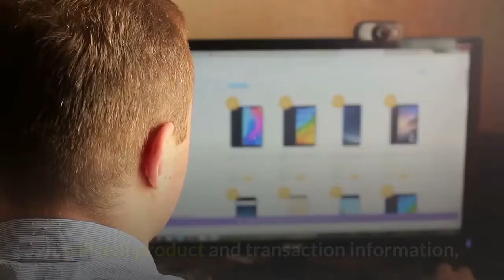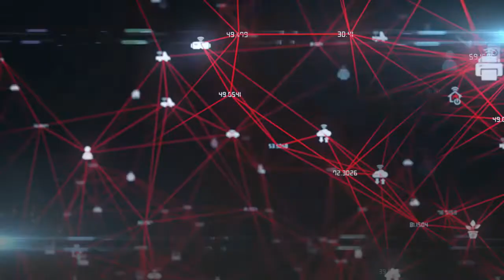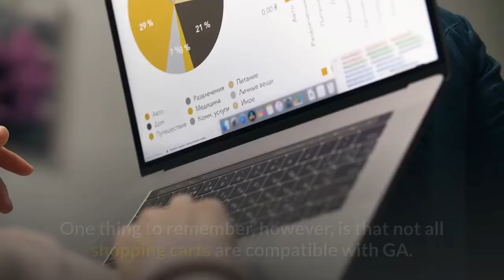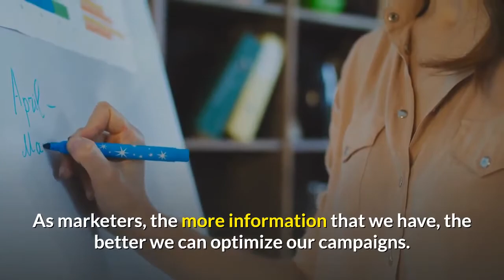How to Effectively Use Google Tag Manager for Ecommerce